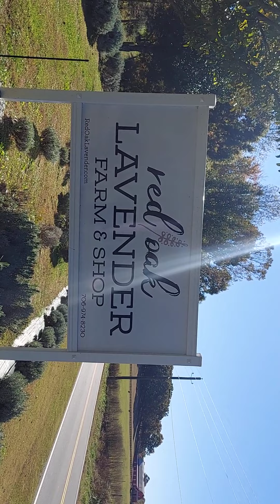Red Oak Lavender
flower farms